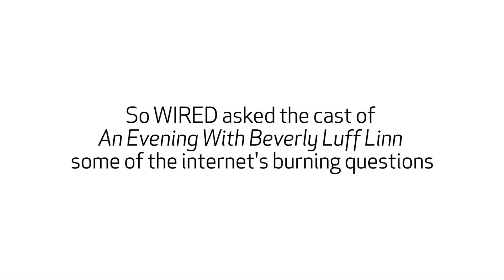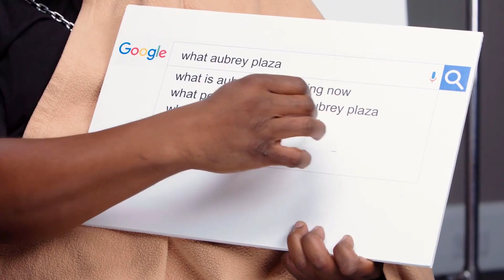AWKWARD Aubrey Plaza & Craig Robinson WIRED Interview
Two worlds collide as April Ludgate and Darryl Philbin finally meet each other in this epic WIRED Autocomplete Crossover Interview, but unfortunately, their chemistry together is seriously lacking.

Original vid:
Aubrey Plaza & Craig Robinson Answer the Web's Most Searched Questions | WIRED